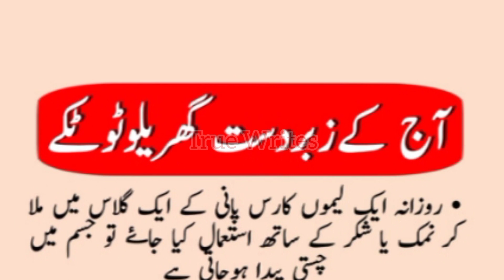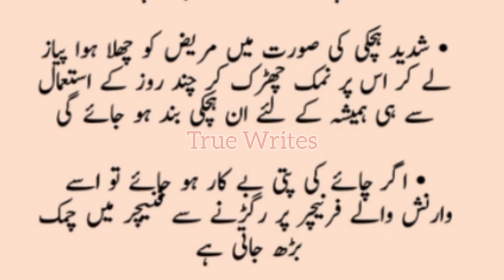Aj Ke Zabardast Gharelo Totkay | True Writes